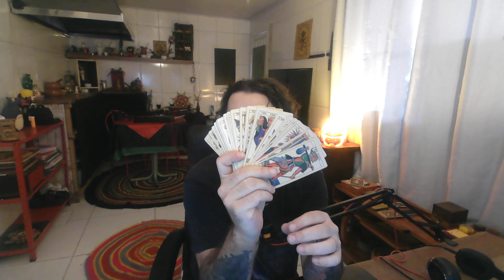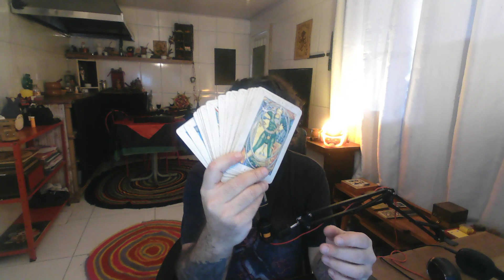VÍDEO EXTRA - DESMISTIFICANDO O TAROT E RESPONDENDO PERGUNTAS